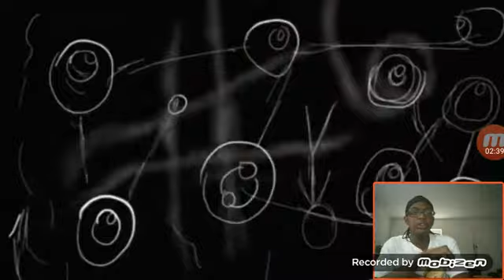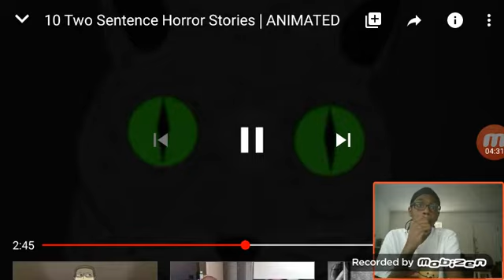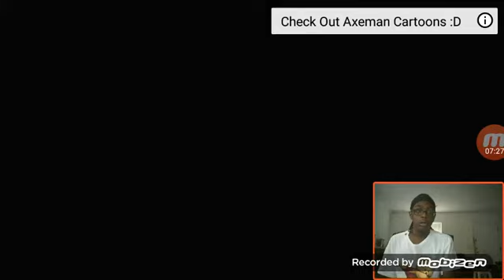Scaretober reaction to 10 two sentence horror stories animated